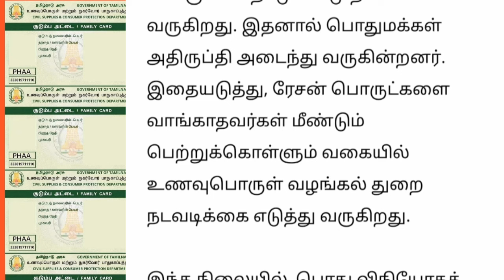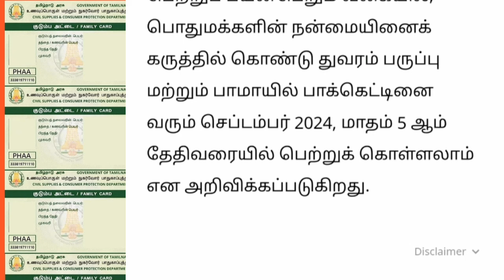ஆகஸ்ட் மாதம் ரேஷன் பொருள் வாங்காத அவர்களுக்கு முக்கிய அறிவிப்பு | shop news Tamil